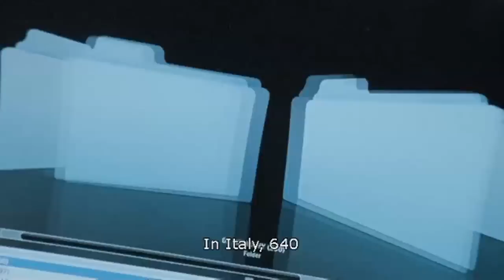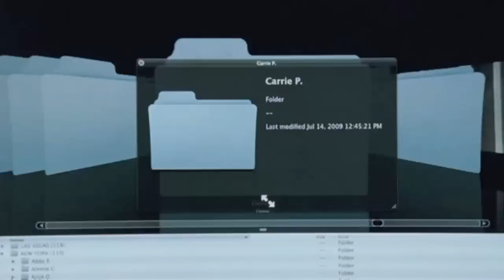Madamina, il catalogo è questo